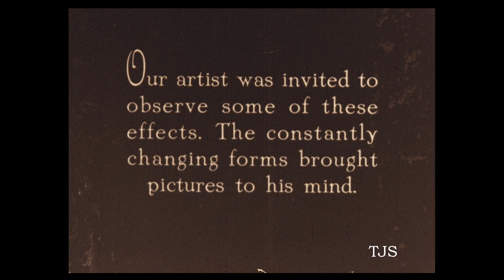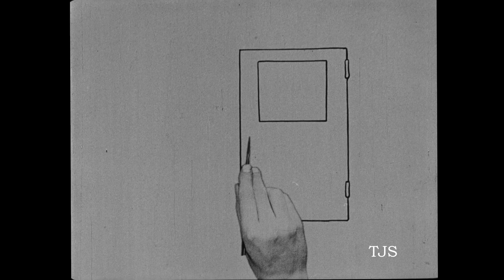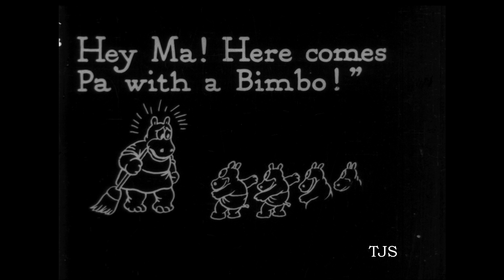Early Animation in HD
A sampling of early animated cartoon films in the Stathes film collection, transferred from 16mm and 35mm film to digital HD.

1. Lightning Sketches (J. Stuart Blackton, 1907)
2. The Haunted Hotel (J. Stuart Blackton, 1908)
3. The Artist's Dream (J.R. Bray, 1913)
4. Down on Phoney Farm (Paul Terry, 1915) Farmer Alfalfa's debut
5. Bobby Bumps Starts to School (Earl Hurd, 1917)
6. Fireman Save My Child (1919) starring Mutt & Jeff
7. Charley on the Farm (Messmer/Sullivan, 1919)
8. Chemical Inspiration (Bray Studios, 1920)
9. Felix Comes Back (Otto Messmer, 1922)
10. Dinky Doodle in The Pied Piper (Walter Lantz, 1924)
11. Action of the Human Heart (Bray Studios, 1920)
12. Chestnuts (Otto Messmer, 1916)
13. Col. Heeza Liar, Detective (Bray Studios, 1923)
14. The Bomb Idea (Bray Studios, 1920) starring Jerry on the Job
15. Koko the Clown in Trip to Mars (Fleischer, 1924)
16. Springtime (1923) with Farmer Alfalfa
17. Krazy Kat in Scents and Nonsense (Bill Nolan, 1926)
18. The Jolly Rounders (Aesop's Fables, 1923)